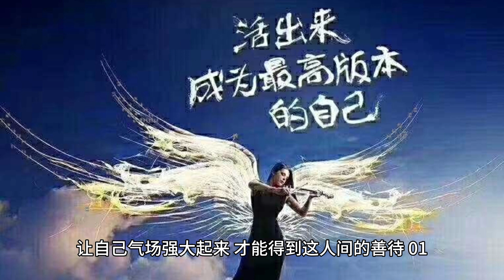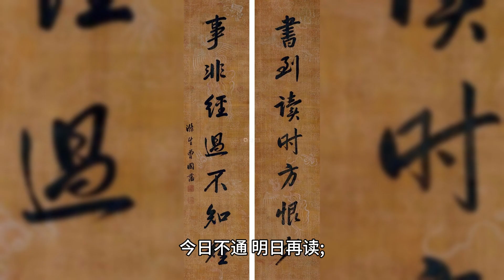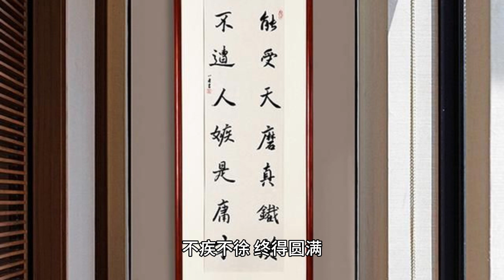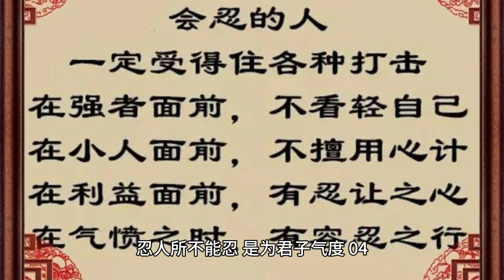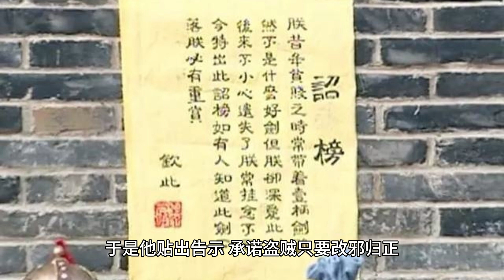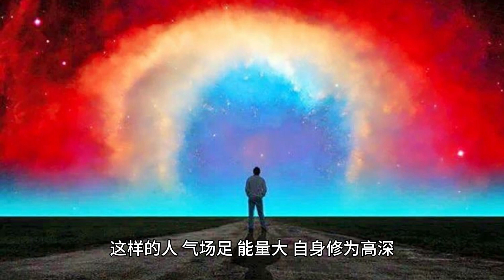让自己气场强大起来，才能得到这人间的善待。做事不急躁，行动稳准狠，望之俨然，即之也温。这样的人，气场足，能量大，自身修为高深，也易获得世人敬仰。人生